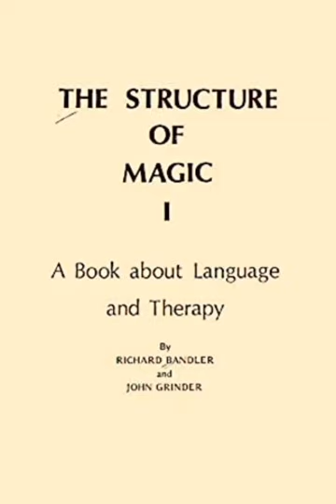The Structure of Magic" by Richard Bandler and John Grinder: A brief review.